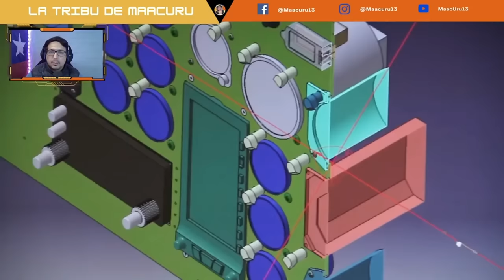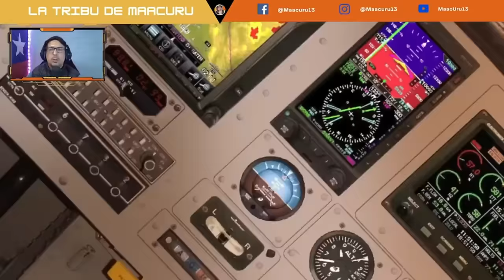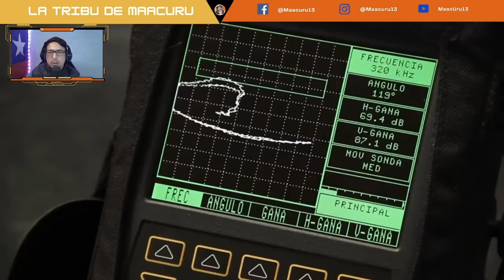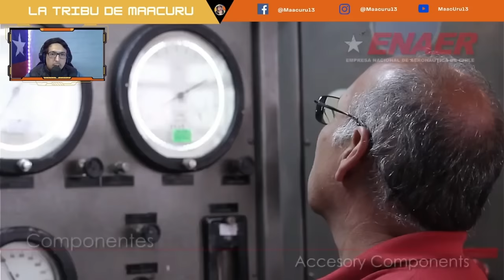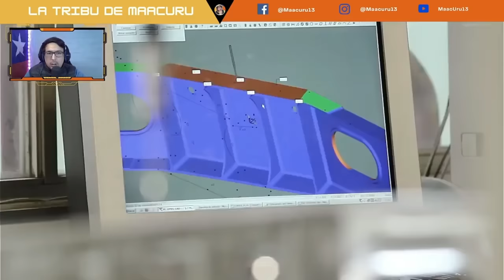REACCIONANDO a CHILE 👉 ENAER es una CAJA de SORPRESAS en la INDUSTRIA ✈️ 🇨🇱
"En este video, exploramos a fondo las increíbles capacidades de la Empresa Nacional de Aeronáutica de Chile (ENAER). Descubre por qué ENAER es una verdadera caja de sorpresas en la industria aeroespacial. Desde la fabricación de aeronaves hasta el mantenimiento y modernización de aviones militares y comerciales, ENAER demuestra tener capacidades de sobra para sorprendernos. ¡Acompáñanos en este viaje por la excelencia aeronáutica chilena!"